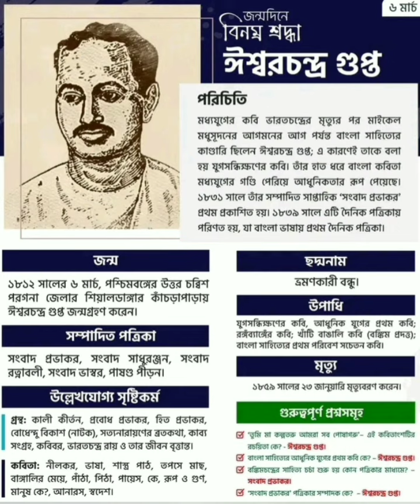ঈশ্বরচন্দ্র গুপ্ত।। বাংলা সাহিত্যে ঈশ্বরচন্দ্র গুপ্ত।